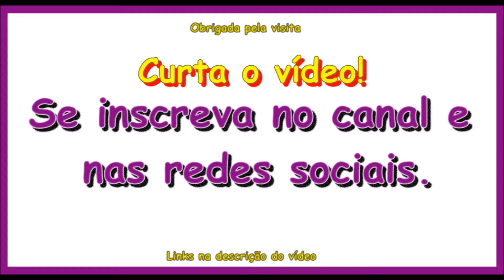Destiny - Raid com o Clã LTB - Parte 2 - Antes da DLC Rise Of Iron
♥ Jogo: Destiny.